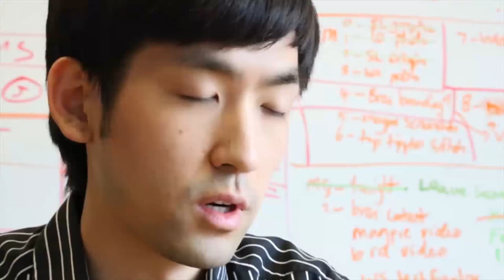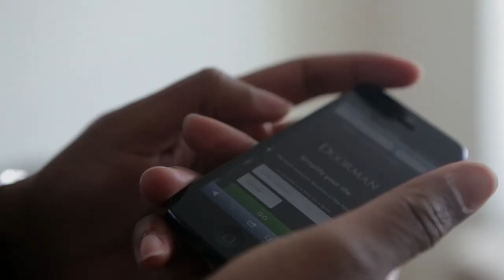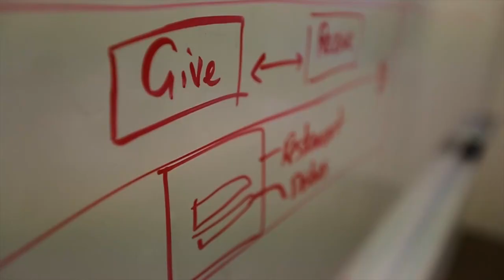Startup Lockdown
Is it possible to create five businesses in five days? Five HBS students got together over spring break to find out.